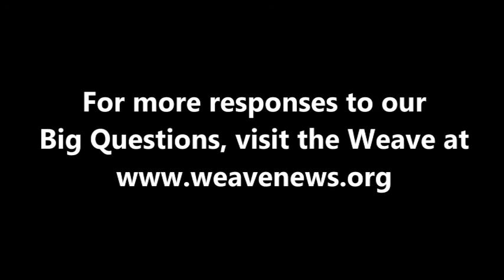Shaun Whitehead on gender equality